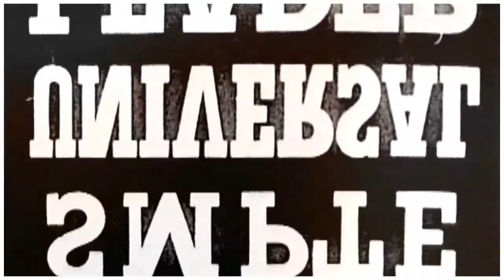SPLASH AT PONTOON "HIGHLIGHTS"